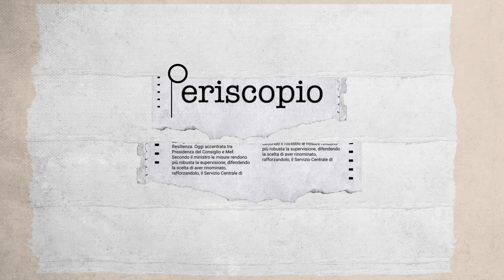Periscopio - La mobilità urbana tra innovazione e AI: intervista con Lorenzo Giustozzi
Quali opportunità offre la tecnologia per rivoluzionare il trasporto pubblico? E come sta cambiando la mobilità urbana grazie all’intelligenza artificiale? Ne abbiamo parlato a Periscopio con Lorenzo Giustozzi, CEO e fondatore di Moveax, azienda che propone soluzioni innovative per la mobilità, come la nota app ItTaxi.